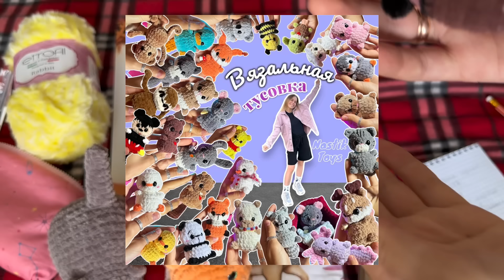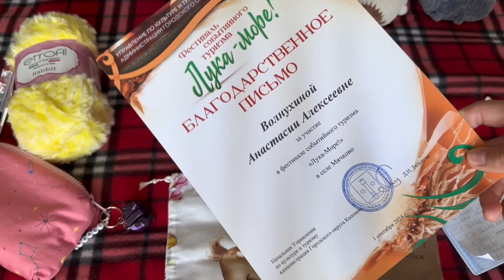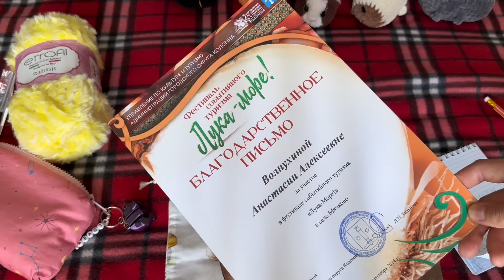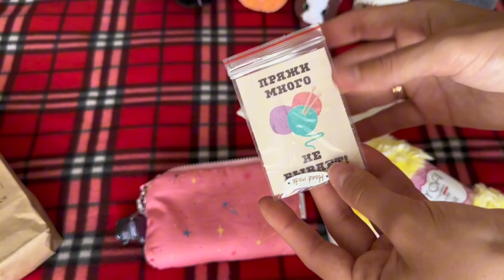Ярмарка в селе, покупки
Съездила на ярмарку, показываю покупки) связала морскую свинку!

Инст (деятельность организации запрещена на территории РФ)

Если хотите меня поддержать, можно купить мастер-класс, написав мне в группу ВКонтакте или телеграм.